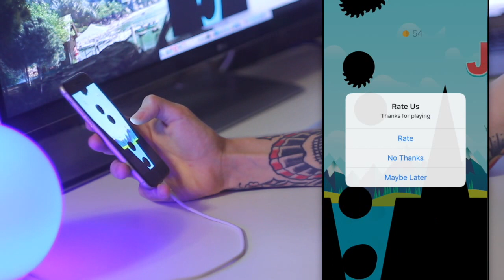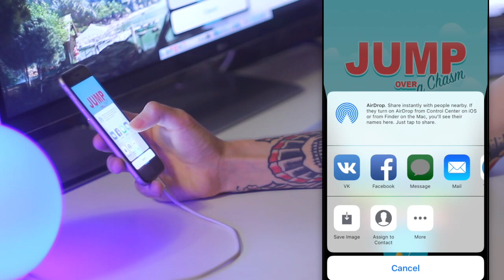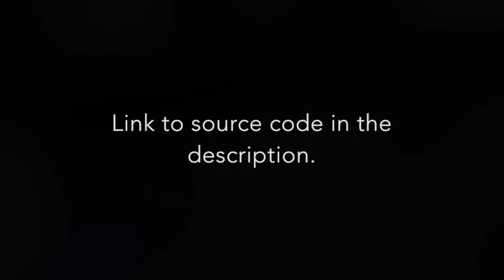Jump Over a Chasm - Preview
It's small endless game for iOS from TapTap Studio.